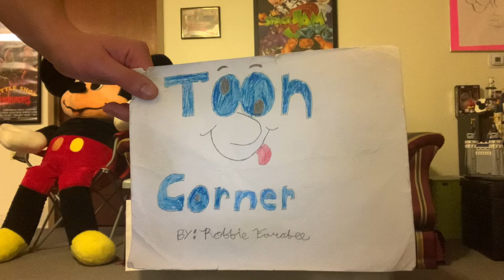Toon Corner: Ted Eshbaugh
We’ll be talking about an animator and his animation studio that are considered a hidden gem in animation history. He has made a lot of cartoons throughout the 30’s and 40’s at the Van Beuren studio and at his own studio.